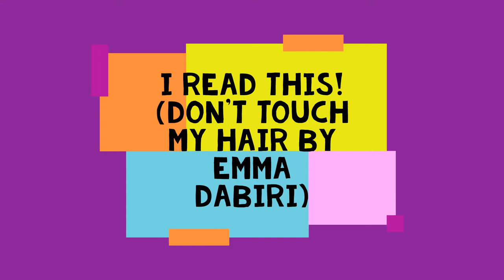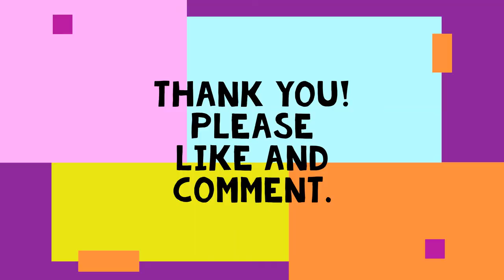I've read this!...Don't Touch My Hair by Emma Dabiri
Hey everyone! Welcome!

In this video after a short mumbling session I made mentioned of what I'm currently reading.

The title of this book is Don't Touch My Hair written by Emma Dabiri (teaching fellow in the Africa department of SOAS and a Visual Sociology PhD researcher at Goldsmiths).

I just gave a short idea of what the book entails when it came to subject matter when I'm finished I'll be sure to explain in depth and with a more grounded understanding on the theories discussed in her book. I'll outline the important details you may find interesting.

Hope you're doing well. Have a good day! Good evening or good afternoon.

Opening Sequence sound: Ray BLK's - Doing Me